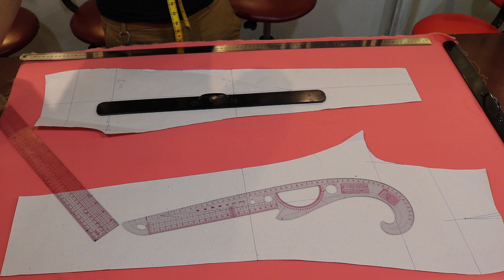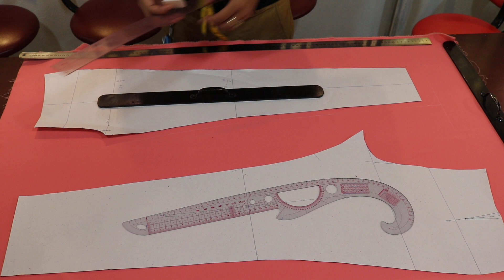Dạy cắt may quần nữ ( BÁN KÉO CẮT VẢI NHẬP TỪ NHẬT XỊN ) BÁN SÁCH DẠY CẮT MAY CAO CẤP 0982810286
Học cắt may onlink công thức sài gòn tại nhà hiệu quả các bạn hãy vào trang xem thêm những công thức cắt may quần áo mới nhất